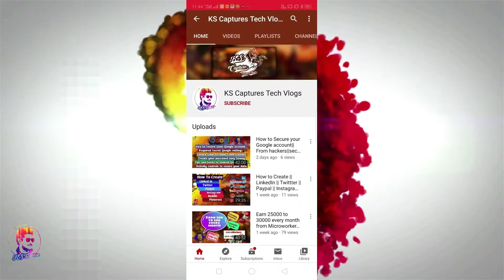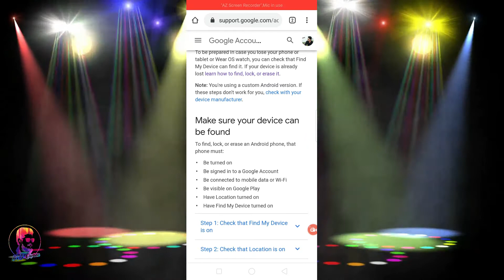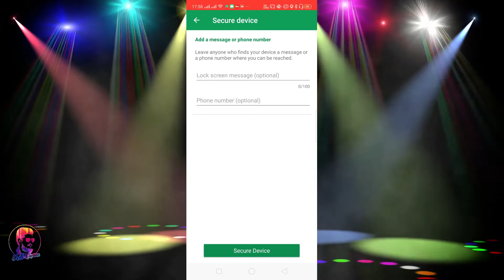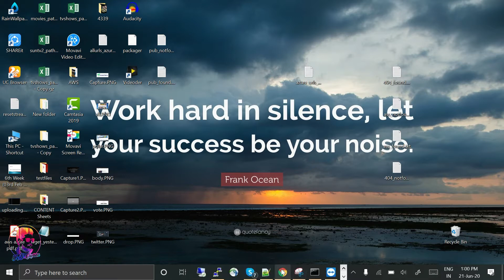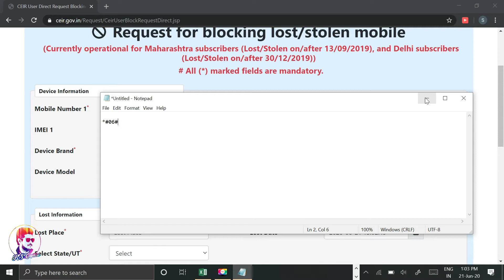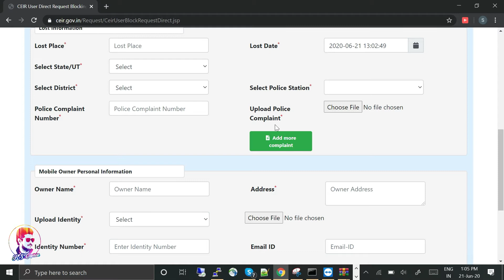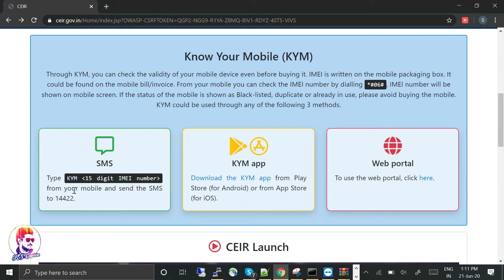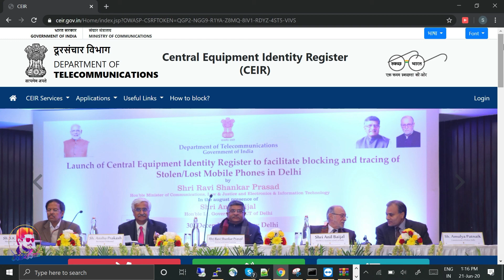How to Track Stolen Mobile || With & Without Police Complaint || Find My Device|| CEIR || Track IMEI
How to Track Stolen Mobile || With & Without Police Complaint || Track Mobile With IMEI Num || CEIR || Google Find my device

i. How to Track Stolen Mobile.
ii. How to track mobile With & With Police Complaint.
iii. How to Track Mobile With IMEI Number.
iv. How to track Mobile with  Google Find my device App.
v. How to track Mobile with central government Website CEIR.

Every Thing Explained in this Video. Any Queries Please Do Comment .